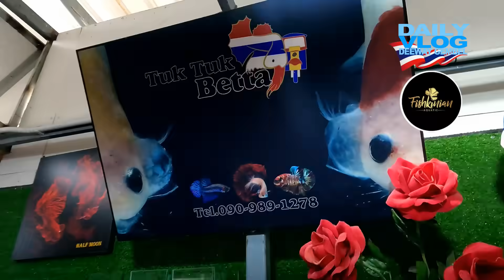KIOS IKAN CUPANG DI THAILAND PASAR CHATUCHAK THAILAND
Mau beli ikan cupang lokal atau import? Bisa beli via live streaming fishkinian ya!